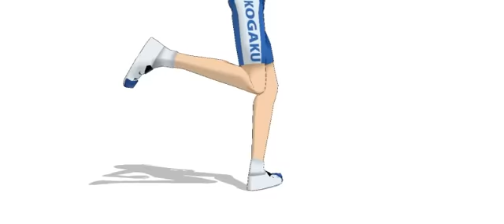relevant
Shinji: Misato and Ayanami are scary... Help me... Help me, Asuka. Hey... wake up. Wake up! Hey... Hey... Asuka... Asuka... ASUKA! Help me. Help me. Help me. Help me! Help me! Call me a fool, just like every other day! I'm really terrible.
Maya: What the...? Not allowed to go outside?
Makoto: It's a First Level Alert.
Maya: Why the alert? That kid should have been the last angel.
Shigeru: Yes. All the angels have been destroyed.
Makoto: Isn't there supposed to be peace now?
Maya: Even Ritsuko-senpai isn't here.
Shigeru: I guess NERV will be shut down now. I don't know what they'll do to us.
Makoto: Before we have an executive order, we can only wait.

Misato: A disorganized army wants to make humans, who are a failure, into a perfect single-body creature. The Instrumentality Project: Artificial evolution. The project simply creates a perfect world. Because of that, the committee is planning to keep on using not Adam, not NERV, but the Eva. Exactly as Kaji-kun predicted.

SEELE 01: The appointed time has come. We've lost the Longinus Lance. We cannot use Lilith to complete the project any more. Hopefully, we will use Lilith's only clone, EVA 01, to complete the mission.
Gendou: That is not SEELE's schedule.
Kouzou: But the reason of human existence is to create EVA.
Gendou: Humans should evolve into a new world. That's the purpose of creating the EVA series.
SEELE 09: We are planning to get a ride on the Ark called EVA, but it will not change our human shape.
SEELE 12: It is only a transition ceremony. To cause the rebirth in those who are imprisoned.
SEELE 05: The fate of destruction is also the joy of rebirth.
SEELE 04: God, humans, and all other life forms use death to become one.
Gendou: Death can not give birth to anything.
SEELE 01: Then I will give death for you all.
Kouzou: Humans live because they want to live with purpose. That's why she wants to stay in EVA.

Misato: Ah... So this is the reason for the Second Impact. Did someone catch me!? No, that's not it... It has begun.

Speaker: There's an enemy invasion!
Kouzou: Change to blue emergency communication now! Use the satellite! What's the situation in Neo-Tokyo?
Phone: All outgoing communications have been blocked!
Kouzou: The enemy's target is MAGI?
Shigeru: Data is being entered from all the outside networks. They're invading the MAGI system.
Kouzou: Just as I thought. Is it a local invasion?
Shigeru: No, the signal is from the same kind of system. Germany, China, United States... invasions verified.
Kouzou: SEELE used all their force. The difference in power is 5 to 1. This is very bad.
Shigeru: The 4th defense area has been breached.
Makoto: Main database -- locked! It's impossible to stop the invasion!
Maya: It's entered a deeper level. Even the backup system can't stop it.
Kouzou: This is bad... Capture the MAGI system, and you capture everything.

Ritsuko: I understand. It's MAGI's self-defense system.
Door person: Yes. For details, please ask Maya at the control center.
Ritsuko: When there is a need, even a dumped woman is useable. What a realistic person.
Misato: What's the situation?
Makoto: Good morning. Just in from Tokyo-2: A 801 has taken off.
Misato: 801?
Makoto: The special team has received the order and has taken off. The mission is to capture this place. Over! This is the last notice. Yes, MAGI is being hacked. So far, it's been contained.
Maya: This is Maya. Dr. Akagi just went to the MAGI computer room.
Misato: Ritsuko?
Ritsuko: Am I doing something silly? This is so illogical... Man and woman... Isn't that right? Mother...
Misato: How much longer?
Makoto: It should be just in time. Dr. Akagi is amazing, a manual of 120 pages...
Misato: Everyone is new. It won't be that simple, I guess...
Kouzou: Capturing the MAGI is only the first wave. The bastard's goal is to take over headquarters and directly capture the two EVAs that are left.
Gendou: Yes, Lilith, and also Adam, are in our hands.
Kouzou: No wonder the old men are so worried.
Maya: The MAGI invasion has been stopped. B7-type defense system has been executed. There's no-way we can be invaded for the next 62 hours.
Ritsuko: Mother, see you in a while.

SEELE 09: Ikari applied the 666 protection program on the MAGI system. It is not easy to get through that.
SEELE 07: Looks like we have to cease contact with the MAGI.
SEELE 01: I wanted to solve this peacefully, but now that's impossible. Take over the entire headquarters now!
Army person: Begin as planned.

Maya: Relay stations 6 to 17 have gone silent.
Shigeru: A huge army is attacking the outer defense line.
Makoto: Another army is approaching from the back of the mountain!
Kouzou: I see. The final enemy is also human.
Gendou: Everyone, go to First Level Battle Status.
Maya: Battle Status? The enemy isn't an Angel, they're human.
Makoto: Yes, but they still want us dead.

Soldier 1: Hey, what's the matter?
Soldier 2: What's going on?
Soldier 3: The south entrance...

Shigeru: First gateway cannot be used. The west st